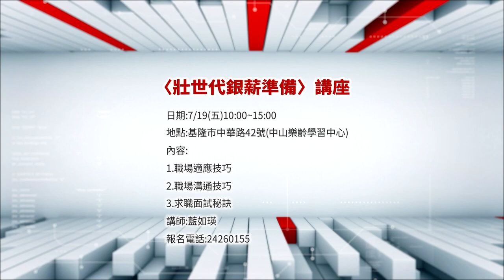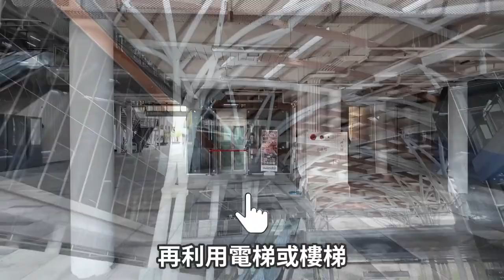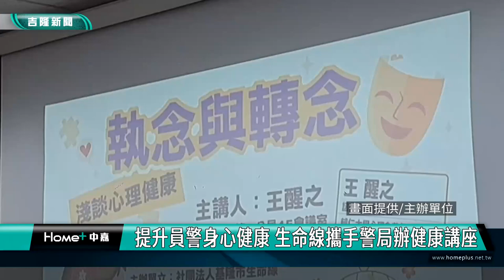中嘉基隆新聞-20240705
00:20 私人道路無法管? 新豐街162巷出現停車亂象
04:00 仁愛國小單車壯遊 學長姐帶領學弟妹共同挑戰
08:28 基隆推「友善籃框」計畫 友善籃框基隆場入校分享 體現運動平權 促進普特共融
10:17 全國「潛海戰將淨海大會」 海保署攜手272名潛水志工清除450公斤海廢
11:04 慶安宮贈基隆三總664萬元醫療器材 盼救更多人
15:58肯定碇內社區食物銀行善行 郭董贈新車相助
17:51 提升員警身心健康 生命線攜手警局辦健康講座
21:45 基隆漁港辦「宰牲節」 烤全羊、印尼美食慰勞外籍漁工
25:16 舊正濱派出所華麗轉身 打造全新文化觀光節點

臉書追起來
Home 中嘉- 吉隆有線電視

趣聞不漏接
吉隆官網(中嘉新聞)

喜歡看電視?